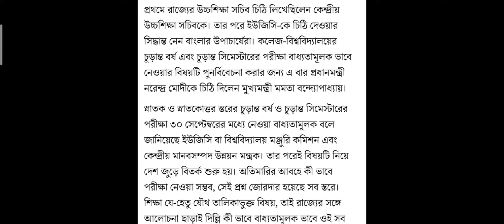University exam নিয়ে প্রধানমন্ত্রী নরেন্দ্র মোদিকে চিঠি মাননীয়া মুখ্যমন্ত্রী মমতা ব্যানার্জির।